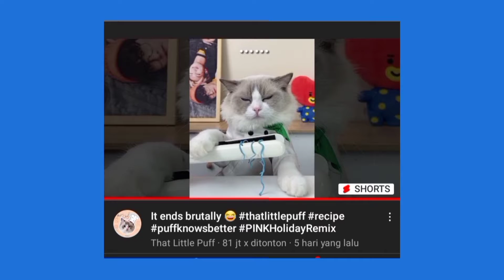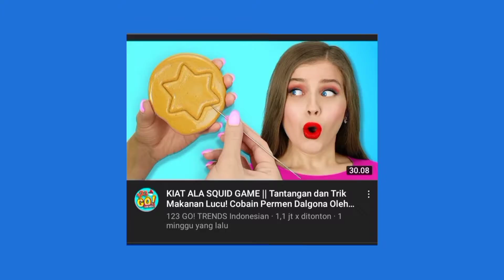UNDERPASS MAMPANG-KUNINGAN | YOUTUBE VIRAL MINGGU INI//VANESSA ANGEL